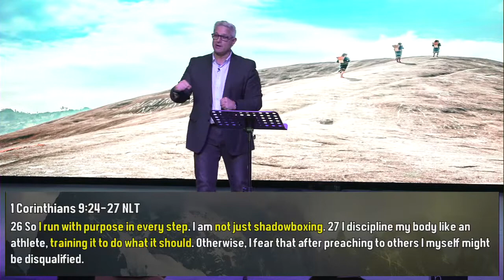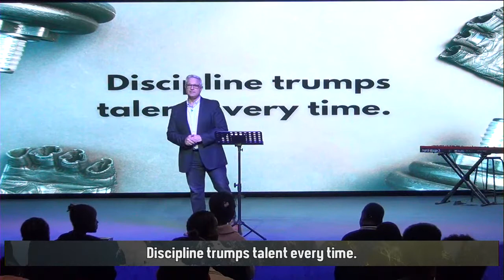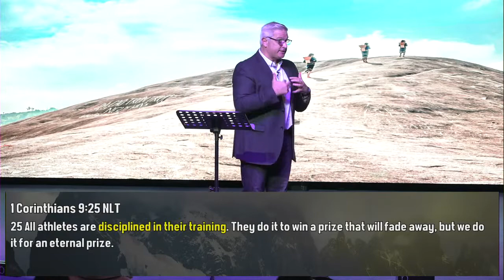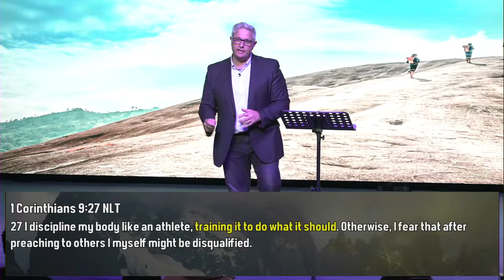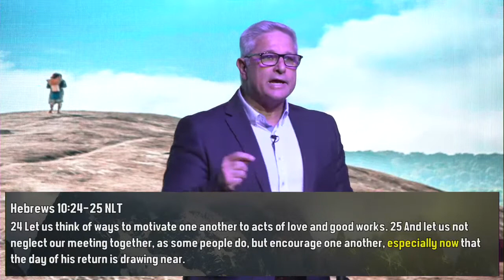Train to Reign | Potter's Wheel Church Livestream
This is an encouraging message of removing shame, revealing God’s plan of double honor for you in and through God’s plan for each one of us in and through authentic fellowship.

Just as each successful athlete, professional or worker has to discipline themselves, train themselves, be coached to improve to advance in their careers, so we too have to train ourselves to reign, training ourselves to be intentional to fellowship. Since Covid 19 regulations have impacted our known world, people have been drawn into withdrawing from true fellowship. Yet, fellowship with God and with His family in and through His Church is key to the Lord’s commanded blessing, to His anointing, grace and our growth. This is the place iron sharpens iron. What if Satan’s plan was to use Covid 19 to get you to withdraw from fellowship in His Church, to withdraw from Jesus ministry gifts? We look at four common excuses used by Christians and what Father God says to each excuse.